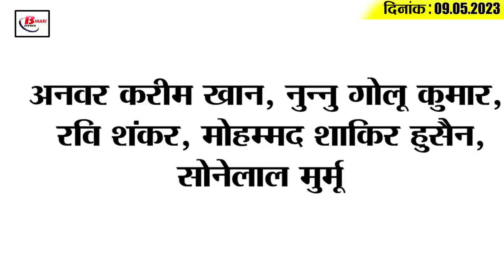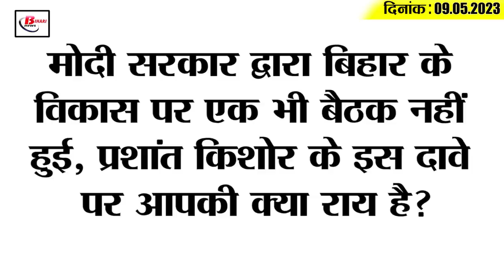Live Top15 Bihar political news on 9th May 2023 on sanjay singh, chirag paswan,dhirendra shastri